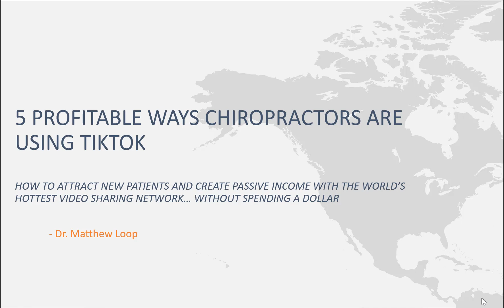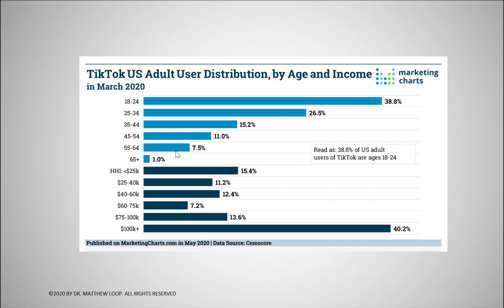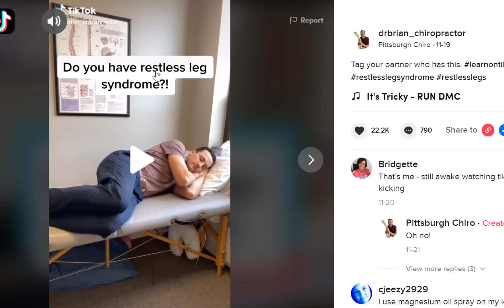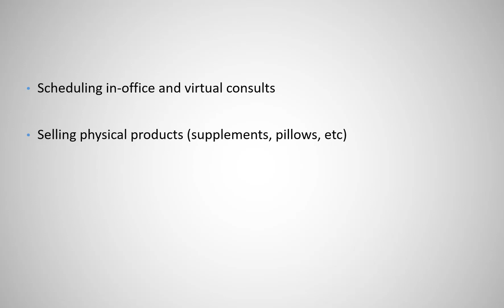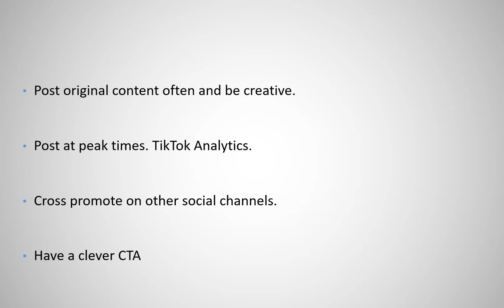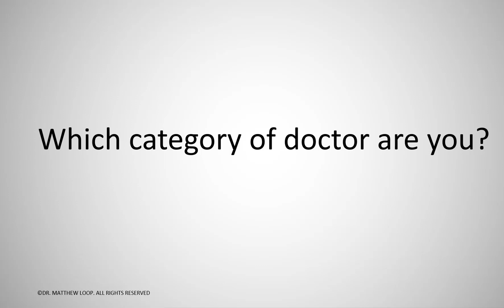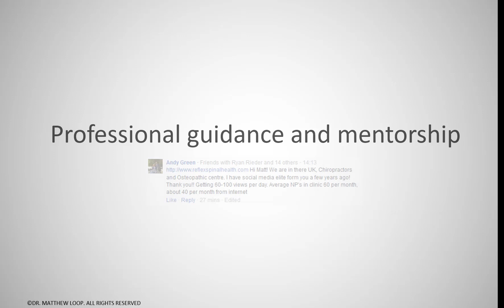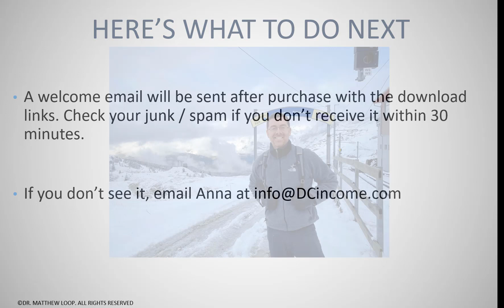Free TikTok Chiropractic Marketing Masterclass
This video shares the FIVE most profitable ways chiropractors are using TikTok. You'll also discover how the algorithm works and learn the six factors that determine if a video will go viral or not.

Access real viral videos to model and examples from other chiropractors doing it right. My clients and I have generated hundreds of thousands of video views in just a couple weeks!

Find out why TikTok is the hottest social network right now and how you can best capitalize. As with other networks, early adapters profit the most.
10 SIMPLE ways to get more TikTok followers fast.

I discuss the best practices to follow.

Learn how to use TikTok to attract new patients, make a bigger impact and create passive income.

If you find this content useful and it helps to build your practice, please tell other chiro colleagues about this Social Media Elite training. I'd love to help them grow as well.

Not a member?